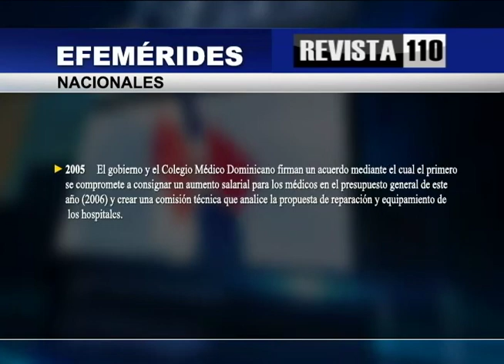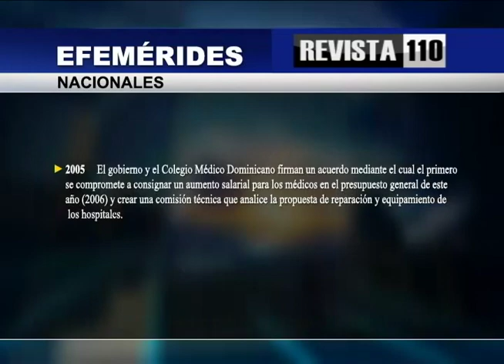Revista 110 | Efemerides | Dr. Hazim 13/10/2021